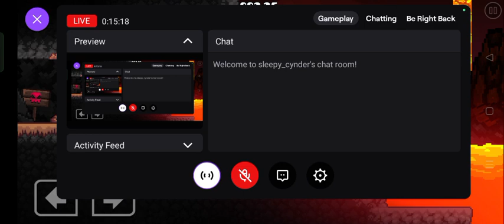wall of flesh boss fight geometry level